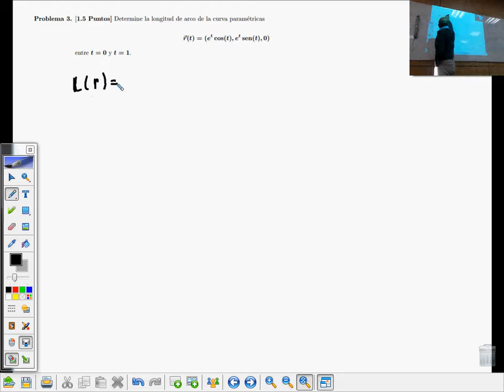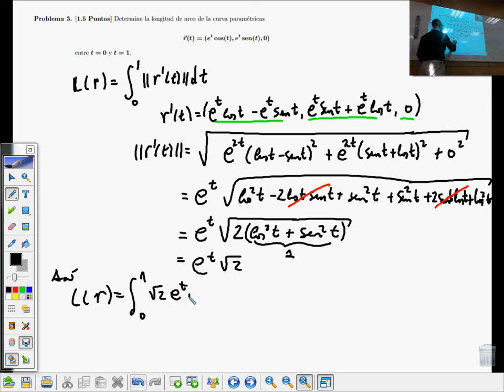Problema 3 CAT1 MAT500 2018